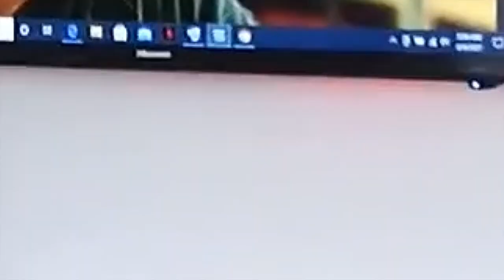Bedsitter Tour 2022/Reacting to my First ever Bedsitter video/House Makeover/Apartment Tour/Ms WIT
Hi guys,

In this episode I React to my first ever Bedsitter/ studio apartment tour video. Looking back to how Far I have come and now I start believeing the statement: TRUST THE PROCESS. I hope you enjoy the video as much as I did while creating it.

FB: King Mita E Mita

moving vlog,moving vlog 2021 uk,moving vlog 2021,empty house,empty house tour,house tour,empty house jelly roll,empty house joseph lawrence